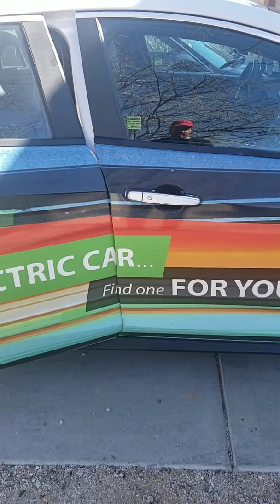Wrapify: Removing my wrap from my car by choice.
Please note WRAPIFY offers free full install and uninstall of their wrap products. My wrap removal was due to special circumstances of my own that was allowed by the company by signing a waiver. I thank WRAPIFY fully for their support.